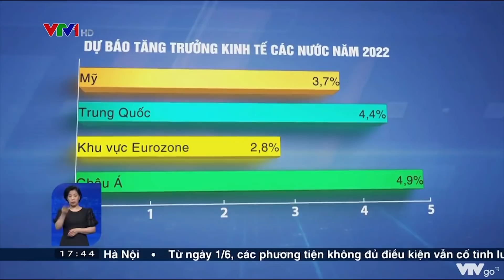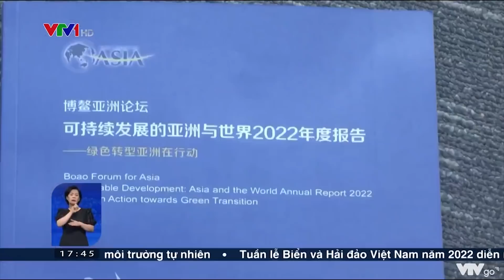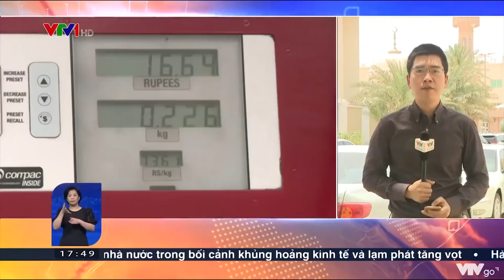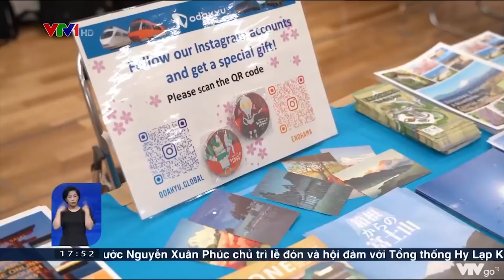Phục hồi kinh tế sau dịch Covid-19 | VTV4